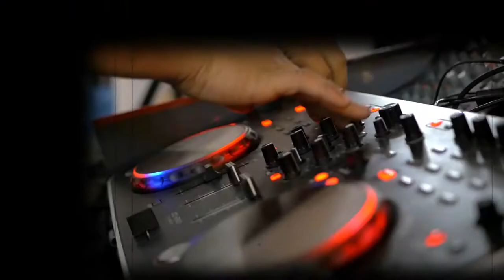Vídeo de Bodas en Sevilla, Marbella, Vizcaya, Madrid realizado IPfotos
Bodas de Beatriz y Javier, fotografía y vídeo realizado por IPfotos, en Utrera, Sevilla, con un toque moderno y desenfrenado, buscamos la diversión de cada momento. Nos encanta la buena música y si encima el encargado es DJ Perez de Evento Sevilla, apuesta seguro, con sus bailes y coreografías hizo que pasamos un día increíble, y si contamos una pareja tan divertida, salen momento únicos, si buscas tener un recuerdo inolvidable, puedes visitar nuestra web